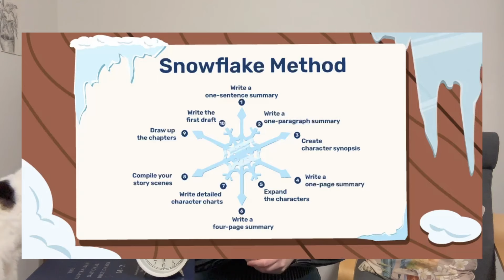Writing a one sentence novel premise | Snowflake method step 1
We've tried Save the Cat, we've used Fantasia Archive to flesh out our world building, we've created positive and negative character arcs... what's missing amongst all this novel planning? A premise!

Well today, we fix that. With the help, of step one of the 'Snowflake method' which sees you start small with just one sentence and expand your project into a fully fleshed out novel from there.

Step 1: Take one hour to write a ~15 word sentence.

Sounds easy? WRONG! This might be my toughest writing challenge yet.